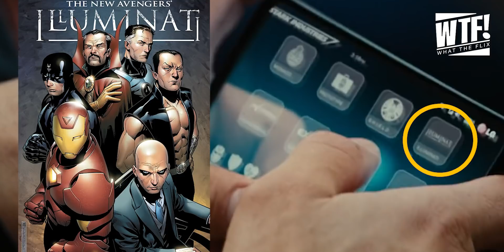14 จุดสังเกต (เพิ่มเติม) หรือวันด้าจะเป็นวายร้ายตัวจริง ? เจาะตัวอย่าง in the Multiverse of Madness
โทนี่ สตาร์ค อยู่ใน "อิลลูมินาติ" มานานแล้ว และวันด้าจะเป็นวายร้ายตัวจริง ?
14 จุดสังเกต + ทฤษฎี เจาะตัวอย่าง(เพิ่มเติม) Doctor Strange in the Multiverse of Madness

อยากแมสเเล้ววว ติดตามพวกเราเพิ่มเติมได้ที่
หนัง ซีรี่ส์ คอมมิค มังงะ แอนิเมชั่น เกมส์ บลาๆ
เข้ากลุ่มมาคุยกันที่นี่ครับ